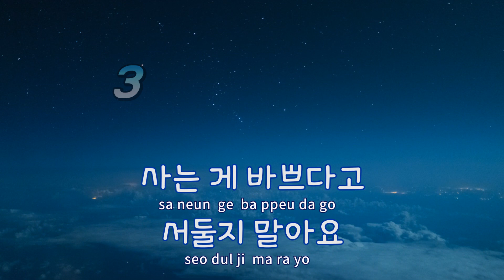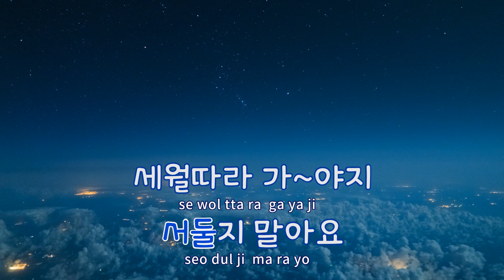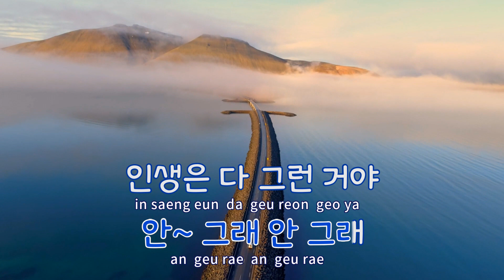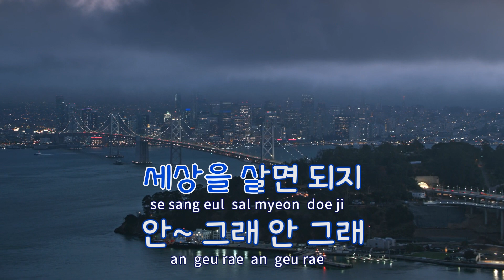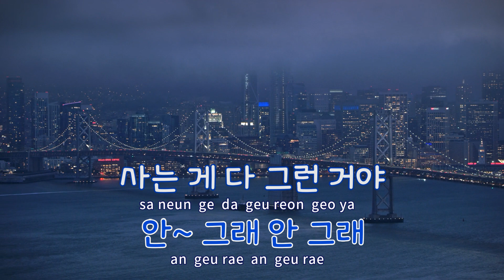[TJ노래방] 안그래 - 아리송 / TJ Karaoke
안그래  --  아리송